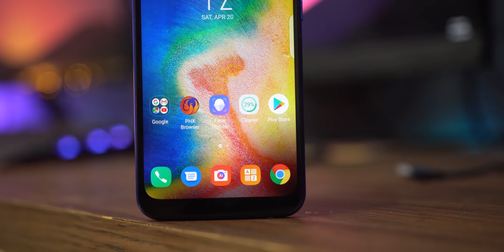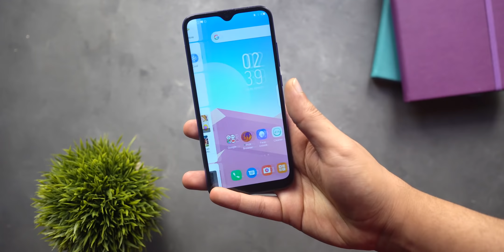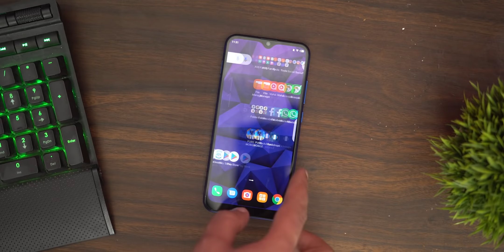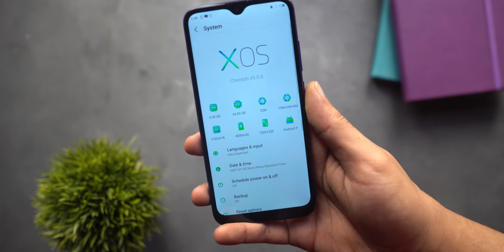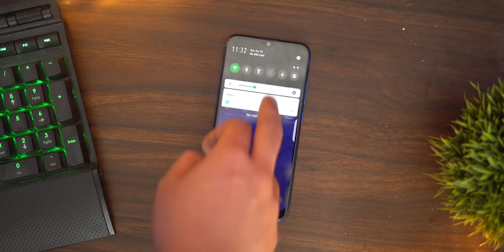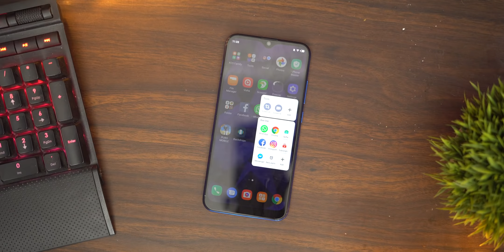Infinix S4 | ستة رام و 3 كاميرات ب 3000 جنيه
موبايل ب 6 جيجا رام و 3 كاميرات خلفية و كاميرا امامية بدقة 32 ميجا بيكسل و بطارية بسعة 4000 ملى امبير ب 3200 جنيه مصرى !! ازاى و ايه اللى الشركة شايلينه منه عشان يبقى بالسعر دة .. هو دة اللى هتنعرفه فى الفيديو دة !!

مراجعة انفنكس S4 ..

infinix s4 review

عيوب infinix s4,infinix s4,infinix s4 review,مراجعة انفنكس اس 4,مراجعة انفنكس s4,موبايل ب 6 جيجا رام,ارخص موبايل ب 6 رام,ارخص اقوى موبايل,افضل موبايل ب 3000 جنيه,افضل هاتف ب 3000 جنيه,infinix s4 unboxing and review,infinix hot s4 unboxing and review,infinix s4 unboxing,infinix,infinix hot s4,محمد سامى,مراجعة,معاينة,تقنية